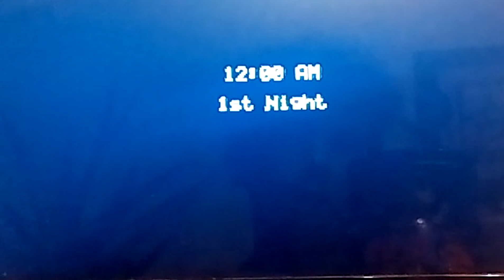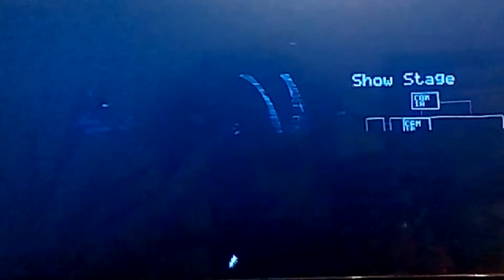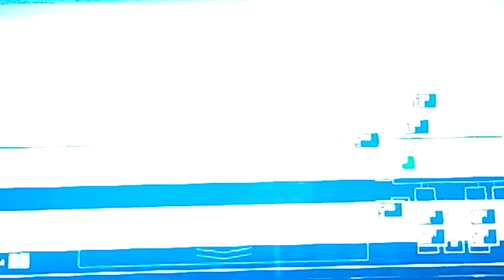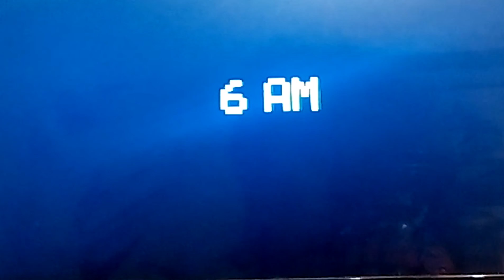Five night at fredis-part 1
Sabujteme ilakujteme:)